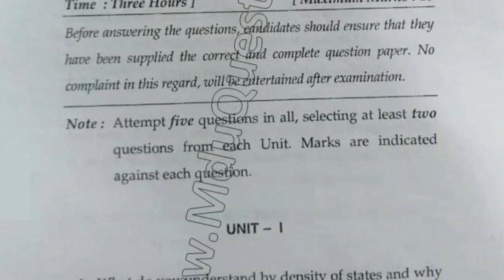2016 Mdu BSc Physics Hons 5th Sem Nano Technology Question Paper